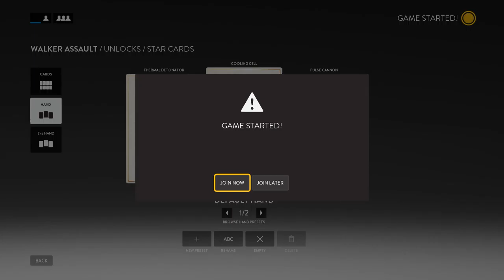Star Wars: Battlefront - Walker Assault 2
GOD DAMN IT THAT GUY